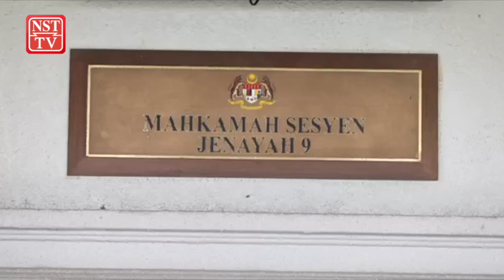Mat Sabu's ex aide claims trial to graft charges involving spy ware maintenance project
A former aide to former defence minister Mohamad Sabu was hauled to the Sessions Court today, Thursday, October 15th, to face charges of soliciting and receiving a total of RM6.3 million bribes for a defence ministry project.

Mohd Azhar Che Mat Dali, 49, claimed trial to five counts before judge Azura Alwi.

According to the charge sheets, the kickbacks were meant for Mohd Azhar as the political secretary to Mohamad Sabu or commonly known as Mat Sabu who was then the defence minister.